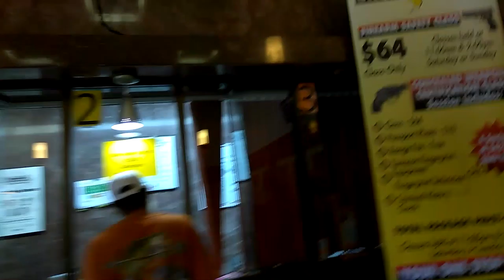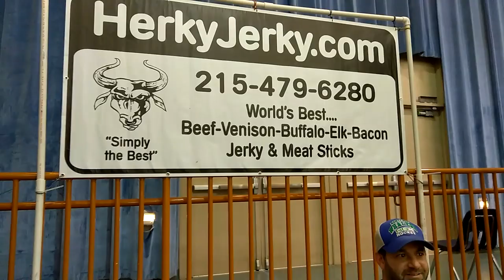Ft Lauderdale Gun Show. What goodies can we find?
HOSTED BY

Dj Infantry

CAMERA MAN

Jay Page

SPECIAL GUEST

Stephen Pow / Owner of Engineeredbypow.com

Services provided in this episode by

Special gear used in this episode

They may find themselves on an upcoming episode of Infantry Outdoors.